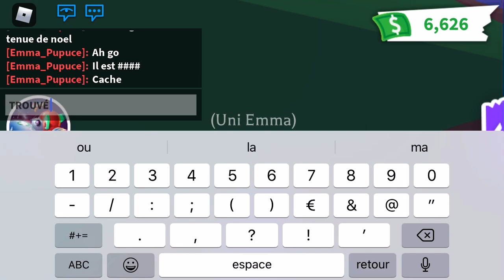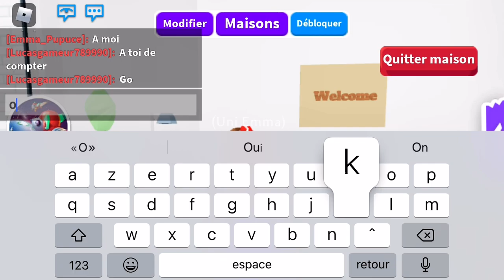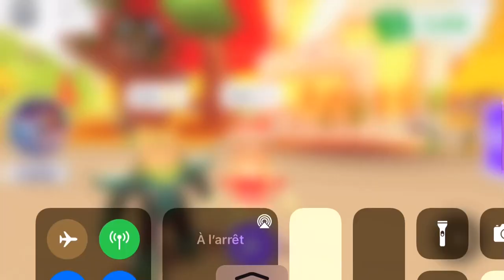Cache-cache avec Lucas ! 2ème partie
Mon compte Roblox : Emma_Pupuce